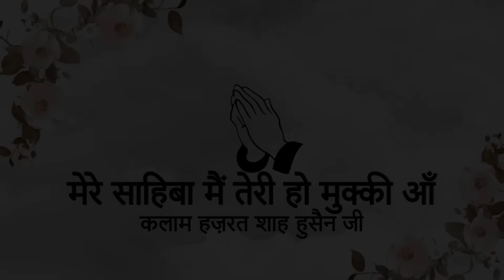Mere Sahiba Main Teri Mukkiyaan || Kalaam Hazrat Shah Hussain Ji || Niranjan Saar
● कलाम हज़रत शाह हुसैन जी :-
   मेरे साहिबा मैं तेरी हो मुक्की आँ ।
   मनो ना विसारीं तूं मैनूं मेरे साहिबा,
   हर गल्लों मैं चुक्की आं ।
   आँगुणहारी नूँ को गुण नाहीं,
   बख़्श करें तां मैं छुट्टी आँ ।
   ज्यों भावै तिउं राख प्यारया,
   दामण तेरे मैं लुक्की आँ ।
   जे तूँ नज़र मेहर दी भालें,
   चढ़ चुबारे मैं सुत्ती आँ ।
   कहै हुसैन फ़क़ीर साईं दा,
   दर तेरे दी मैं कुत्ती आँ ।